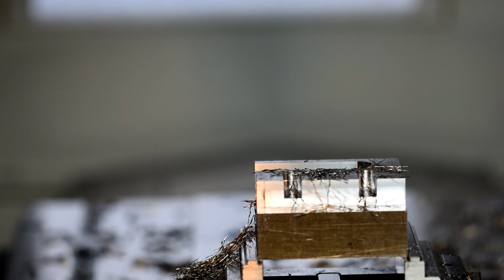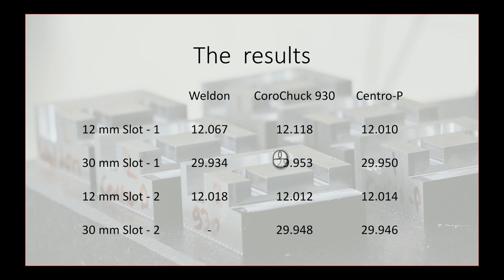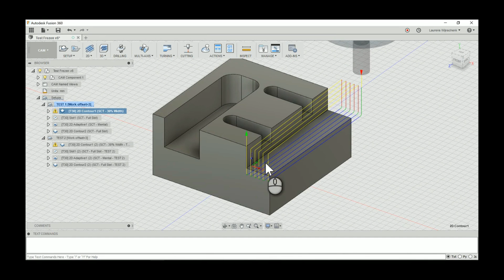Fahrion / WNT Centro-P - Sandvik CoroChuck 930 - Weldon / Sidelock Comparison.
A test of three different methods of holding an endmill in the milling machine. We tested these holders under the same conditions. So a real-world user comparison.
The machine is a Doosan NM510 with 8k BT40 High torque spindle.
Programmed in Autodesk Fusion 360.
The tool is made by SCT, which is a Dutch company selling worldwide now. It is from their Basic+ line.
Diameter 12.0 mm - BLW4L12038VN
During the Adaptive cut the material removal rate got up to 340cm3/min. More than you would normally get to with a 12mm endmill in steel.

Feeds&Speeds.
Test 1
Sidemilling:  5570 RPM(210m/min) - 0.085 mm/tooth - 3.6 mm width - 18 mm depth.
Full slot: 5570 RPM - 0.07 mm/tooth - 12 mm depth.
Adaptive Clearing 30mm Slot: 6366 RPM(240m/min) - 0.116 mm/tooth - 4.8 mm width - 24 mm depth.
Finish 30 mm Slot: 5570 RPM - 0.07 mm/tooth - 0.5 mm width - 24 mm depth.
Test 2(at 80% of test 1):
Sidemilling:  4456 RPM(168m/min) - 0.085 mm/tooth - 3.6 mm width - 18 mm depth.
Full slot: 4456 RPM - 0.07 mm/tooth - 12 mm depth.
Adaptive Clearing 30mm Slot: 5092 RPM(192m/min) - 0.116 mm/tooth - 4.8 mm width - 24 mm depth.
Finish 30 mm Slot: 4456 RPM - 0.07 mm/tooth - 0.5 mm width - 24 mm depth.